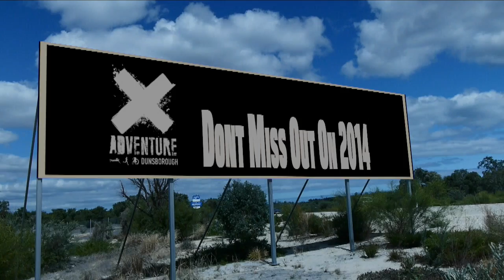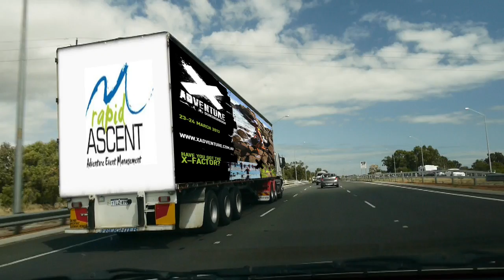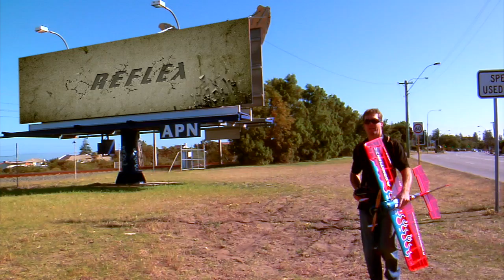The Reflex Films Introduction to Motion Tracking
Motion tracking (or capture) allows video producers to integrate Graphic elements into their footage in a seamless and stylish fashion.

However most video content creators that I speak to have no idea where to start to learn about using "Digital Glue" for their projects.

This video is for those people!